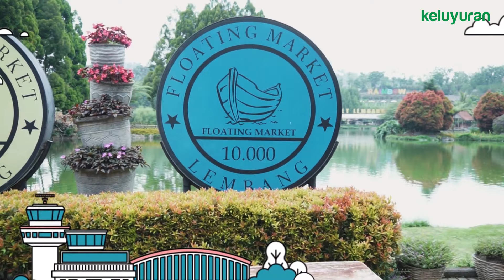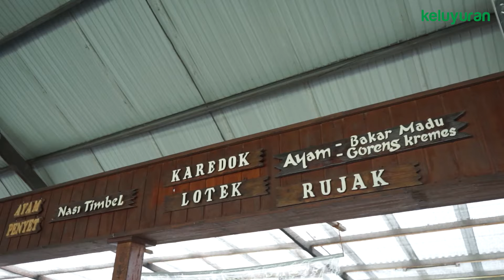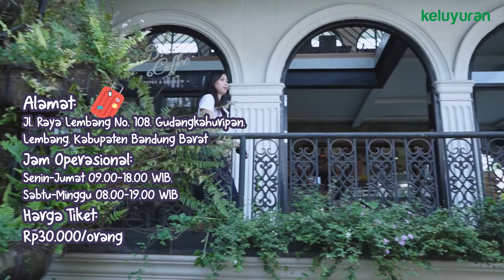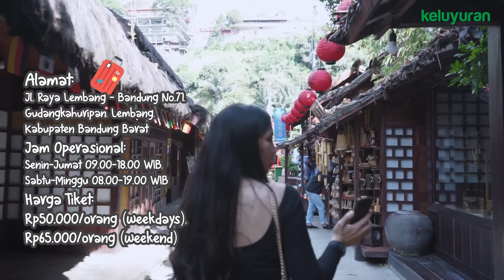10 Tempat Wisata di Lembang yang Paling Hits di Tahun 2022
Liburan ke Lembang memang asyik banget, ya. Ada banyak tempat wisata di Lembang yang Instagramable dan unik. Salah satunya adalah Floating Market Lembang. Selain Floating Market Lembang, kira-kira, tempat wisata menarik mana lagi yang ada di Lembang?

Daripada penasaran, mending langsung tonton aja video berikut, ya!

00:00 Intro
0:41 Floating Market Lembang Bandung
1:33 Lembang Wonderland
2:19 Kota Mini Lembang
3:35 De Ranch
4:20 Farm House Lembang
5:25 Orchid Forest Cikole
6:28 Rumah Guguk
7:26 The Great Asia Africa
8:53 Amazing Art World
10:12 Lembang Park & Zoo